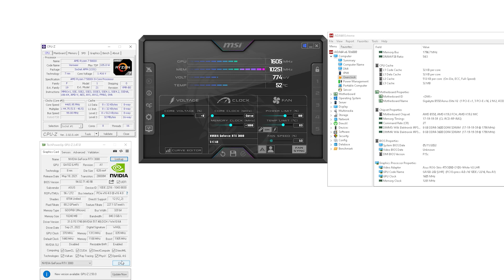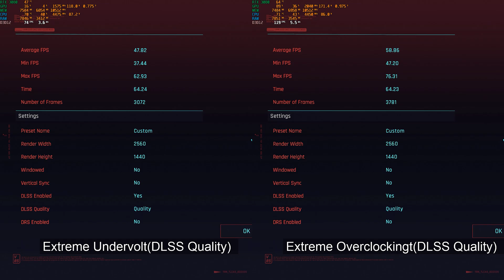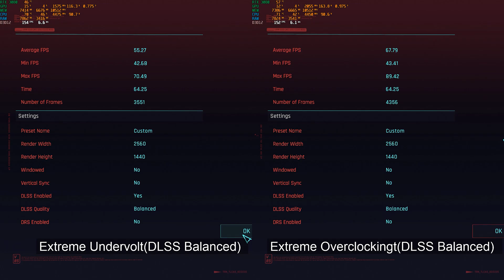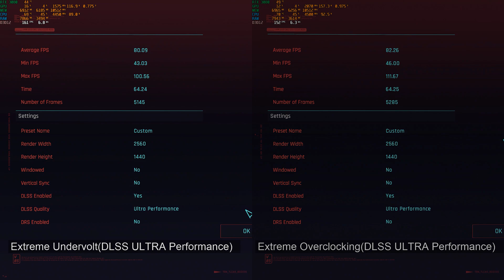Cyberpunk 2077 | Extreme Undervolt vs Extreme Overclocking | RTX 3080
In this video you will see difference between extreme undervolt(0,775v 1575mhz)RTX 3080 vs extreme overclocking(0,975v 2050 mhz power limit 121%).Everything will be tested in the Cyberpunk 2077 at maximum graphics settings in QuadHD resolution(Ray-traycing psycho,DlSS Quality,DlSS Balanced,DlSS Performance,DlSS Ultra Performance).Hope you enjoy the video)
Main PC:
●CPU: Ryzen 7 5800x 3.8GHz/(Up to 4.7GHz)
●GPU:ASUS GeForce RTX3080 10GB GDDR6X STRIX GAMING OC WHITE
●RAM: GOODRAM 16GB (2x8GB) 3600MHz CL17 IRDM PRO
●Motherboard: Aorus b550 elite v2(rev1.0)
●Power supply: Chieftec Polaris 750w
●Water cooling: Deepcool Neptwin V2
●Body: Deepcool MATREXX 55 MESH
●SSD1:MSI Spatium M390 1 TB NVMe M.2 2280 PCIe 3.0 x4 3D NAND
●SSD2:CRUCIAL BX500 480GB 2.5" SATA
●SSD3:Kingston SSDNow A400 120GB 2.5" SATAIII 3D TLC
●OS: Windows 10 Pro x64
Monitoring with MSI Afterburner
Recording gameplay via Shadowplay